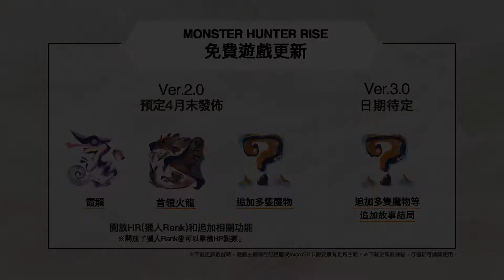《怪物猎人/魔物獵人 崛起》發售宣傳片 Monster Hunter Rise Launch Trailer